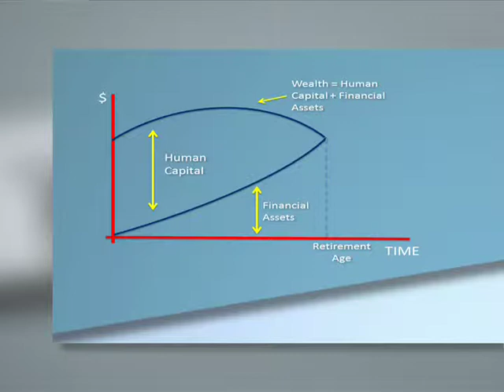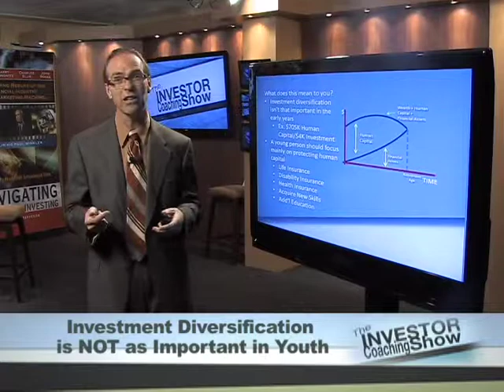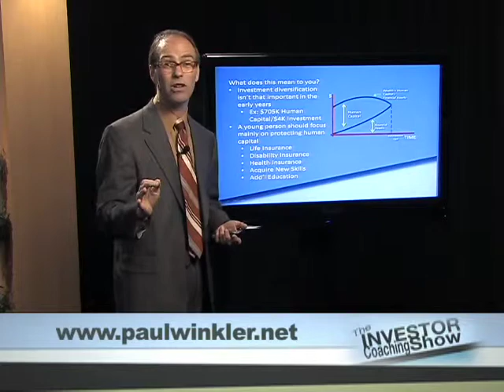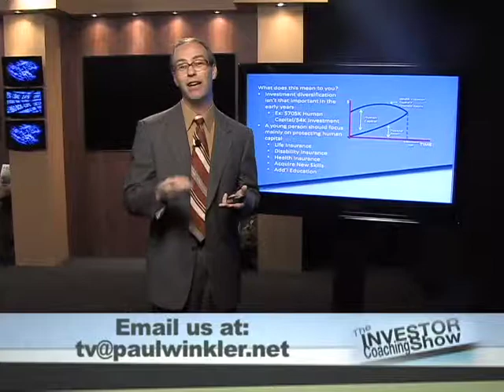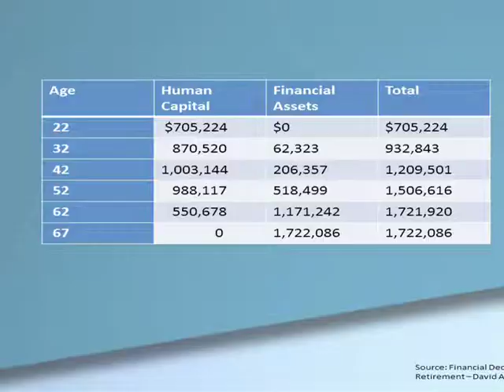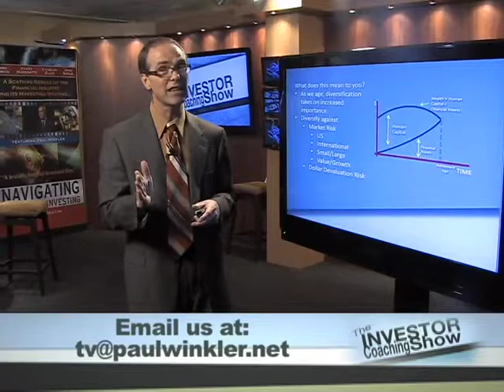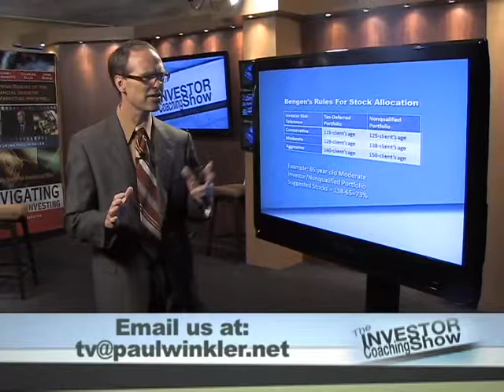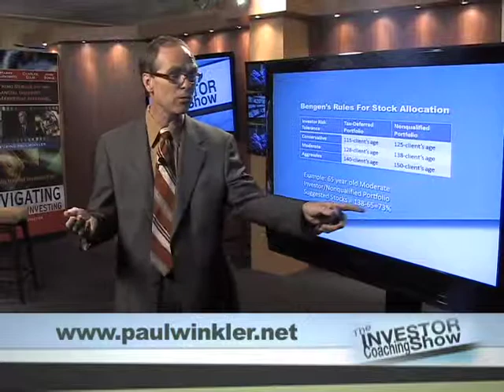Diversification - Investor Coaching Show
The Investor Coaching Show with Paul Winkler is not about what stock to choose or pick but how to invest properly.  This episode is about what is true diversification.  This is part of the weekly show and is episode 2 of three. Learn what advisors, investment companies and mutual fund companies don't want you to know.